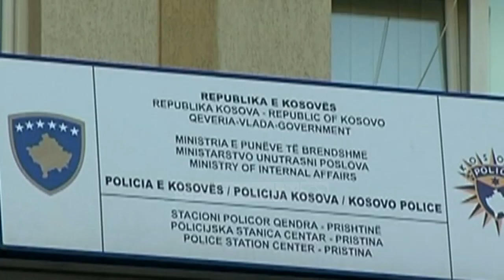Aktakuzë ndaj 2 shtetasve rus! Tentuan të hynin në Kosovë në rrugë të paligjshme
Prokuroria Themelore në Mitrovicë, ngriti të martën aktakuzë ndaj dy shtetasve rus, të cilët u kapën nga policia e Kosovës gjatë një përpjekjeje për të hyrë nga Serbia në Kosovë, në rrugë të paligjshme.

Sipas policisë, ata kishin provuar të hyjnë në Kosovë nëpërmjet vendkalimit kufitare në Jarinjë në veriun e vendit, por ishin kthyer prapa për mungesë të vizës. Dy shtetasit rusë, Igor Krasikov dhe Marina Krasikova, nuk janë dorëzuar, por kanë hyrë në Kosovë përmes një rruge anësore me një makinë që mbante targa regjistrimi të qytetit të Cetinës në Malin e Zi.

Ata janë arrestuar nga një patrullë e policisë, e cila ka konfiskuar makinën e marrë me qira në Mal të Zi Valon Preteni nga Prokuroria Themelore në Mitrovicë se “Aktakuza është ngritur për veprën penale kalimi i paautorizuar i vendkalimeve kufitare ose i vijës kufitare .

Me urdhër të prokurorit, dy personat janë në arrest 24 orësh dhe të martën pritet që çështja të shqyrtohet nga një gjykatë në Mitrovicën e Veriut. Prokurori ka kërkuar gjobitjen e tyre dhe më pas pritet edhe dëbimi nga Kosova. Rusia, një aleate e vjetër e Serbisë, nuk e njeh pavarësinë e Kosovës të shpallur në shkurt të vitit 2008. Qytetarët rusë duhet të pajisen me vizë për të hyrë në Kosovë.